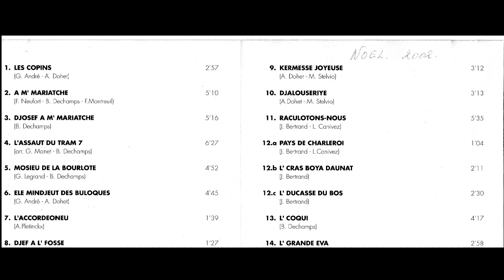Bob Dechamps - L'accordenoeu - Humour wallon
Extrait de l'album "Bob Dechamps, les grands moments VOL.1"
amc 55.189 (n° catalogue)
produit par Silver Star

1-Les Copins (G. André - A. Dohet) 2'57"
2-A m' mariatche (F. Neufort - B. Dechamps - F. Montreuil) 5'10''
3-Djosef a m'mariatche (B. Dechamps) 5'16''
4.-L'assaut du tram 7 (arr. G. Manet - B. Dechamps) 6'27''
5-Mosieu de la Bourlote (G. Legrand - B. Dechamps) 4'52''
6-Ele mindjeut des buloques (G. André - A. Dohet) 4'45''
7-L'accordeoneu (A. Pletinckx) 1'39''
8-Djef à l'fosse (B. Dechamps) 1'27''
9-Kermesse joyeuse (A. Dohet - M. Stelvio) 3'12''
10-Djalouseriye (A. Dohet - M. Stelvio) 3'13''
11-Raculotons-nous (J. Bertrand - L. Canivez) 5'35''
12a-Pays de Charleroi (J. Bertrand - L. Canivez) 1'04''
12b-L'cras boya daunat (J. Bertrand) 2'11''
12c-L'ducasse du bos (J. Bertrand) 2'30''
13-L'coqui (B. Dechamps) 4'17''
14--L'grande Eva( M. Drouet - P. Font - B. Dechamps) 2'58''

This compilation c & p 1999 AMC
compilation: Michel Dechamps et Brice Depasse
concept: Francis Derouf